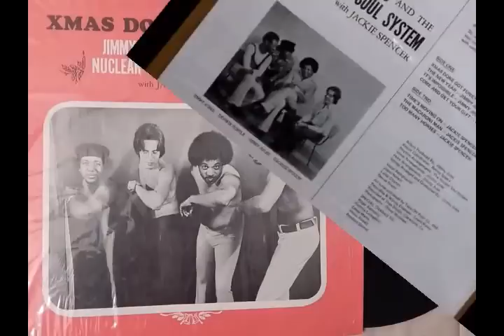Jimmy Jules & The Nuclear Soul System - Xmas Done Got Funky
Lp : Jimmy Jules & The Nuclear Soul System,With Jackie Spencer - Xmas Done Got Funky (1977) Label : Jim Gem Records